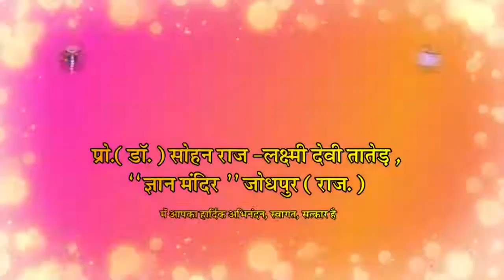पाप और पुण्य | PAAP AUR PUNYA - Prof.(Dr.) Sohan Raj Tater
Sohan Raj Tater BRIEF Motivational Talks PUN 147